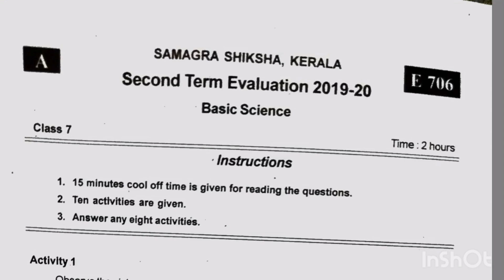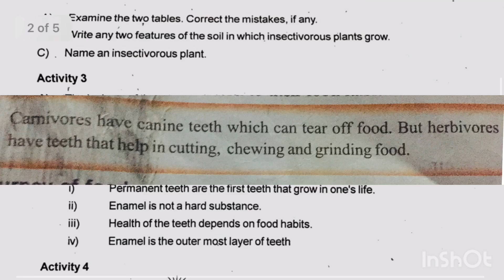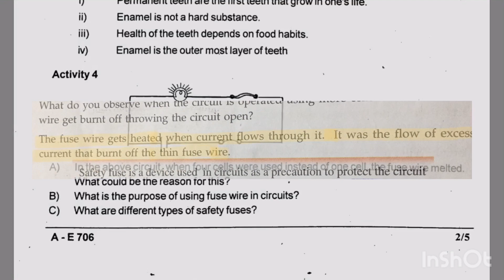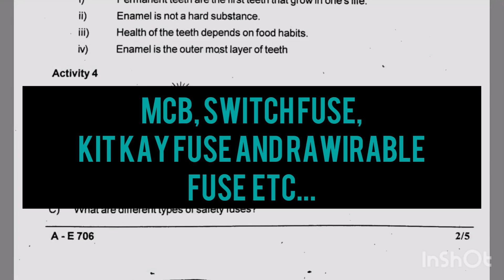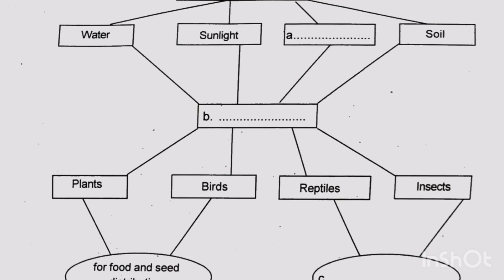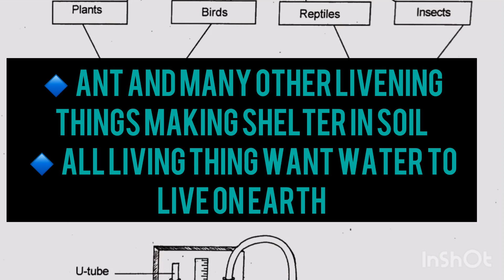Second TermExam Class7 Basic science Model Question Paper Part:2/SEVENTH STANDARD BS SECOND TERM O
Part:3-